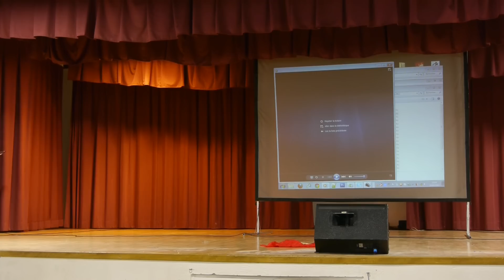2012-05-20- JapanSun - 11 - Otome Youkai Zakuro